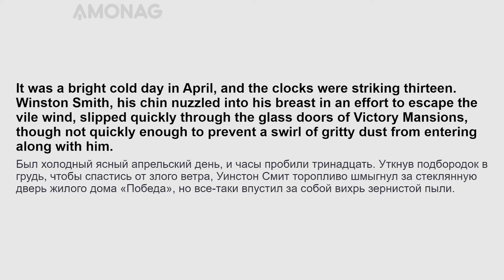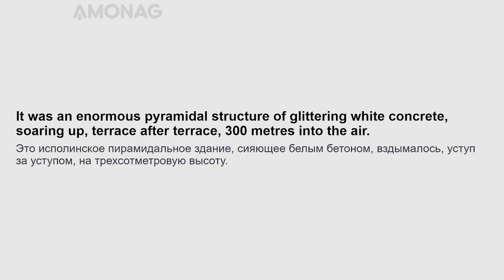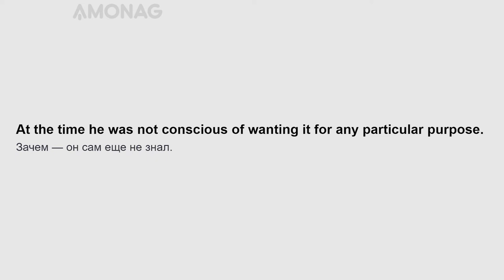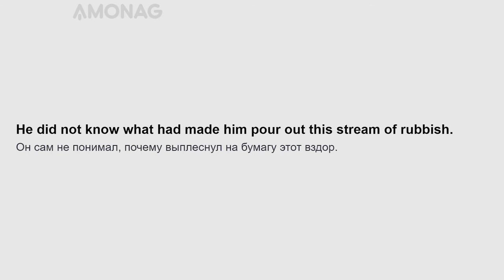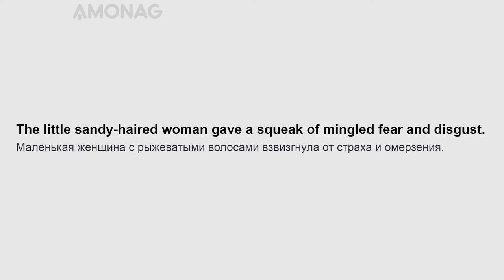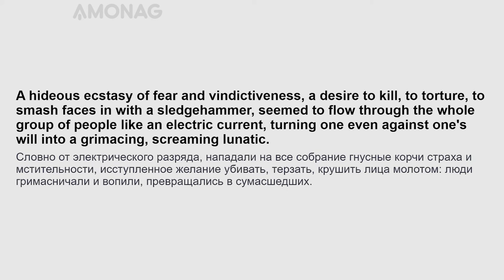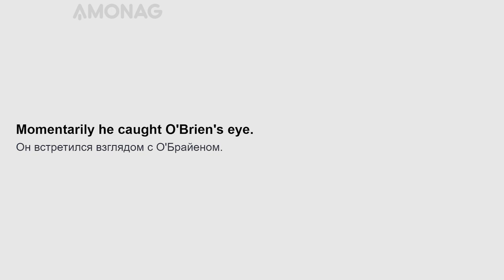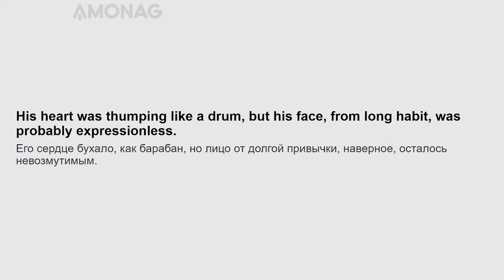Урок английского языка для продвинутого уровня по книге "1984" Джорджа Оруэлла. Часть 1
Представляем Вам первую часть урока для продвинутого уровня по книге "1984" Джорджа Оруэлла на английском языке!

Тренируйте ежедневно свои навыки по владению английским языком, читая полезные фразы и интересную литературу с параллельным переводом по слайд методу AMONAG! Читайте по слайдам громко и четко, вслух - это главный секрет ускоренного освоения английского языка!

Хотите быстро и эффективно выучить английский язык? Специально для Вас мы разработали эффективную слайд методику изучения иностранных языков, которая поможет Вам освоить любой из 20 наиболее популярных в мире языков.

Вам больше не придётся скучать за учебниками и на устаревших языковых курсах. Вы сможете учить английский язык быстро и удобно!

Переходите на сайт в котором данные уроки удобнее читать с персональными настройками на английском или другом интересующим вас языке.
В письме своему издателю Фреду Уорбургу Оруэлл сообщил, что первая мысль о романе возникла у него в 1943 году. Он органично продолжает тему «преданной революции», раскрытую в «Скотном дворе». Первыми названиями романа были «Последний человек в Европе» и «Live and Dead» («Живые и мёртвые»). Появляются основные моменты и линии — двухминутки ненависти, двоемыслие, новояз, любовь и страх в тоталитарном обществе и пр.